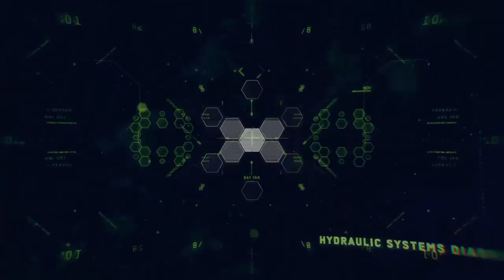KcghostfaceKilla's Live PS4 Broadcast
We are the Proud Owners Of KzE Firing Squad please feel free to join our clan we accept everyone

This Clan for those of you who dont know is for Call Of Duty ModernWarfare3 and Black Ops2

we post videos on the regular of ourselves and our clan members so join us today
make sure you have elite and fully registered you can add TAMEEKIAS-MAMA07 or kcghostface or apply directly on elite